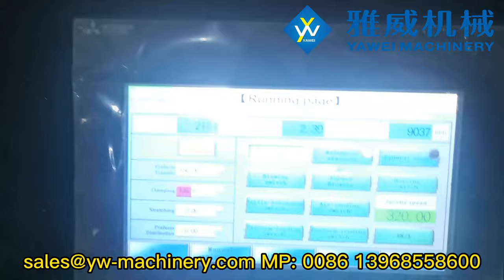6-cavity stable 9000BPH YW-L6S PET Blow Moulding Machine for 29/25 600ml 13.6g Round Water Bottle